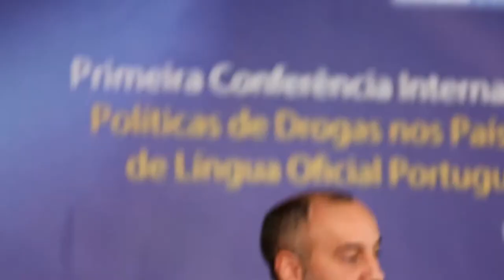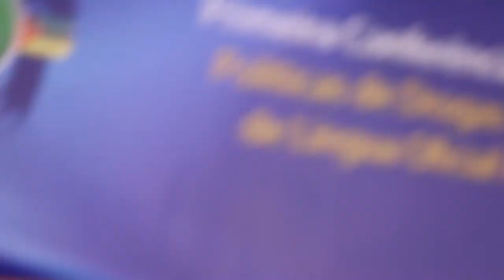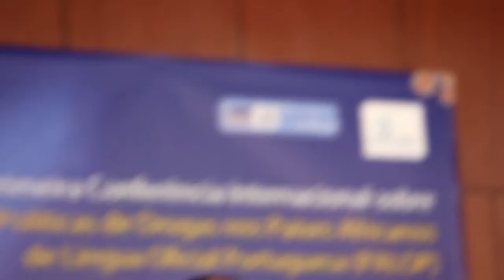Speech of José Queiroz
Director Executivo da APDES

CEO, APDES

PT: A 1ª Conferência Internacional sobre Políticas de Drogas nos PALOP foi promovida pela APDES, em cooperação com o Ministério da Justiça do Governo de Cabo Verde, e aconteceu nos dias 15 e 16 de Janeiro de 2014, na Cidade da Praia. O evento teve como objectivos alargar e reforçar a cooperação estratégica entre Governos, Organismos Internacionais e Organizações da Sociedade Civil, no âmbito das Políticas de Drogas nos Países Africanos de Língua Oficial Portuguesa.

ENG: The 1st International Conference on Drugs Policies in the Portuguese-Speaking African Countries (PALOP) took place on 15-16 January 2014 in Praia, Cape Verde, under the aegis of the Portuguese NGO Agência Piaget para o Desenvolvimento and the Ministry of Justice of the Cape Verdean Government. The event intended to promote and expand the strategic cooperation between Governments, International Bodies and Civil Society Organizations in the ambit of drugs policies in PALOP countries.